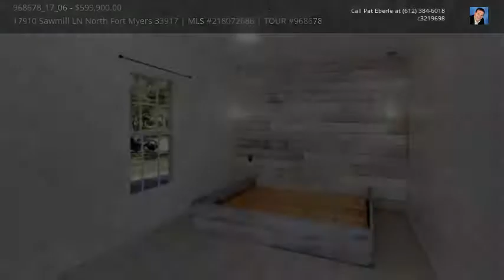17910 Sawmill LN, North Fort Myers, FL 33917 - MLS #218072686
This a fantastic property that features a 4 bedroom home on over 5 acres plus an additional detached living quarters that is 890 Sq Ft with 2 bedroom and 1 bathroom.  The property also features a detached garage/shop that is 1,552 sq. ft. that will fit a full size class A RV and all of your toys and trucks.  The back of the home has an awesome fire pit area, out door kitchen, screened gazebo, volleyball court and tons of room to enjoy the outdoors.  The main home has a recently updated kitchen, newer appliances, large lanai, large pool, huge walk in closet in the master bedroom and much more.  This is your chance to enjoy country living and be 15 minutes to downtown Fort Myers and 5 minutes to I-75.  If you are looking for quite and privacy, then this is the home for you!